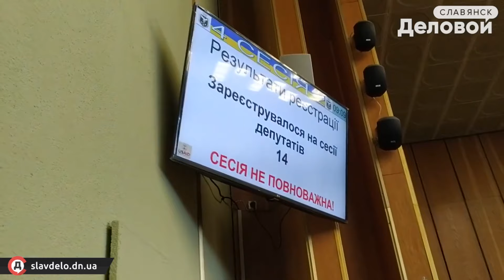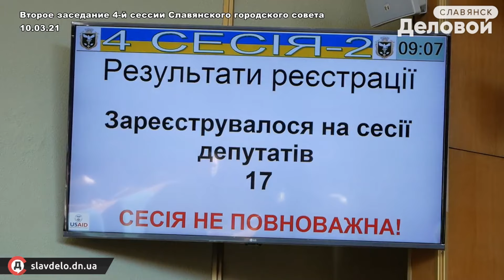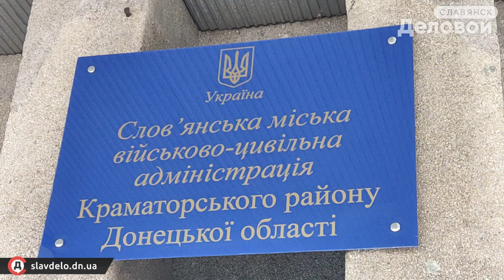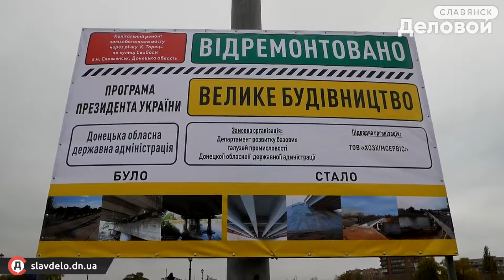Факты, события, люди: как Славянск прощается с 2021 годом